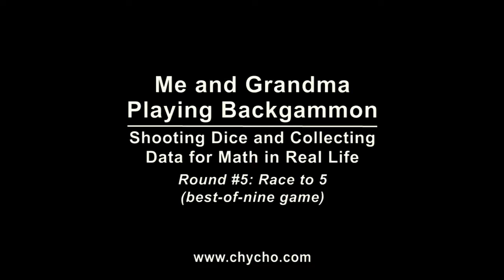Me and Grandma Playing Backgammon: Round #5 [ASMR: Whispering, Tapping, Male/Female, Dice, Wood]